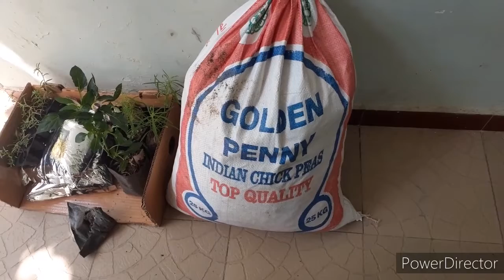Add manure like this to your plants in Tamil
Sunday porch garden work in Tamil
Shade loving plants care in Tamil
Adding manure to the shade loving plants
Porch garden cleaning
Adding manure in porch garden